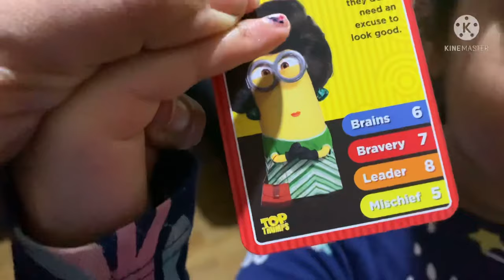*New In* H&M haul 2022| Magic show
I am a Lifestyle Vlogger, thanks for visiting my channel.

Gears good to use for vlogging :-

PLEASE ALSO CHECK OUT KANISHA JAIN'S YOUTUBE CHANNEL. SHE IS 10 YEAR OLD KID EXPERT IN CREQTING HER OWN SONGS AND POEMS 🙏🙏🙏